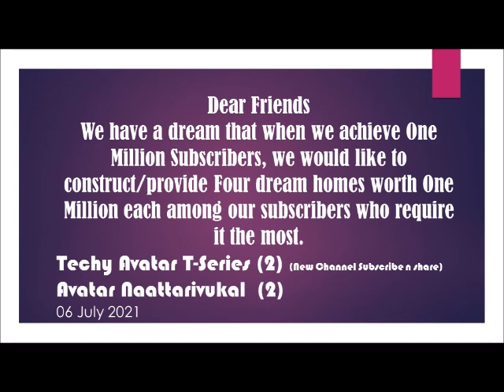ലിംഗവലിപ്പം കൂട്ടണോ വഴിയുണ്ട് ഒപ്പം ഉരുക്കു പോലെ നിൽക്കാനും